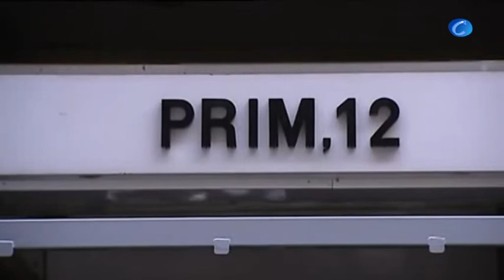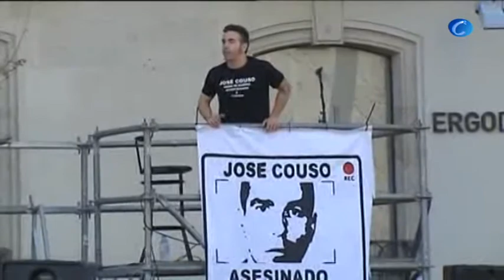La Audiencia Nacional permite a Pedraz seguir investigando el caso Couso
► El pleno de la Sala de lo Penal de la Audiencia Nacional ha decidido hoy por unanimidad permitir que el juez Santiago Pedraz siga investigando el caso Couso, pero no han entrado a analizar los efectos que en esta causa pueda tener la reforma de la ley de justicia universal.

Madrid, 6 junio (CERES TV | EFE)

Los 16 magistrados que componían hoy el pleno han rechazado así el recurso de queja de la Fiscalía contra la decisión de mantener abierto el caso sobre la muerte en Irak del cámara José Couso en 2003, en el que reclamaba al juez que concluyera el sumario y lo elevara a la Sala para que esta decidiera sobre el archivo o no de la causa a la luz de la nueva norma.

Sin embargo, según han informado fuentes jurídicas, el pleno no ha entrado en el fondo de la cuestión y se ha limitado a estudiar la cuestión procedimental, por lo que ahora la Fiscalía podría formular un nuevo recurso que permita al pleno entrar en otras consideraciones.

Los magistrados han entendido que el recurso de queja utilizado por la Fiscalía para oponerse a la decisión de Pedraz no ha sido el cauce correcto para pedir al juez que concluya el sumario y lo eleve a la Sala de lo Penal para que éste órgano sea el que decida respecto al archivo que propugna la reforma, sino que debía habérselo reclamado directamente al instructor.

Por ello, ahora la Fiscalía podría pedir a Pedraz que concluya el sumario, y de negarse el juez a ello, como hará con toda probabilidad, el fiscal podrá recurrir esa decisión y entonces la Sala entraría en el fondo.